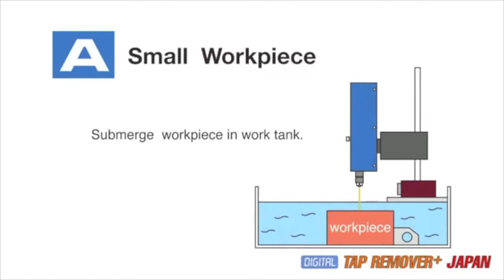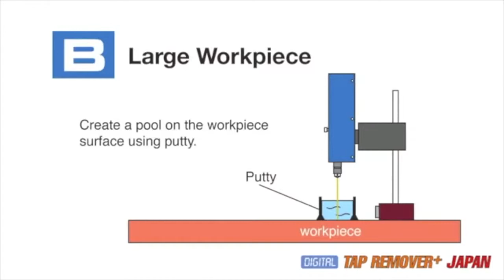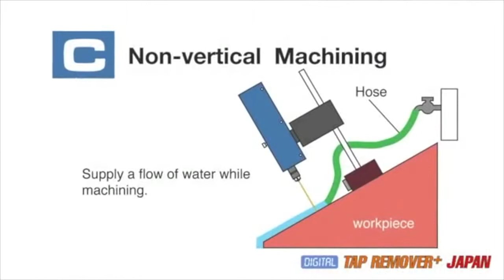DIGITAL TAP REMOVER + edm JAPAN （タプトルII Newデジタル ）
DIGITAL TAP REMOVER + edm
Broken Tap Remover Electric Discharge Machine

Don't let a broken tap slow you down
remove it in a flash with the DIGITAL TAP REMOVER +!!

● Unbeatable for removing broken taps and drill bits !
● New computerized power supply unit with touch sensor panel !
● Twice the speed of previous models !

JIGTEC Co.,ltd.

YAHOO! SHOPPING